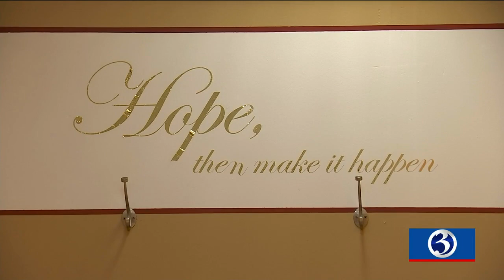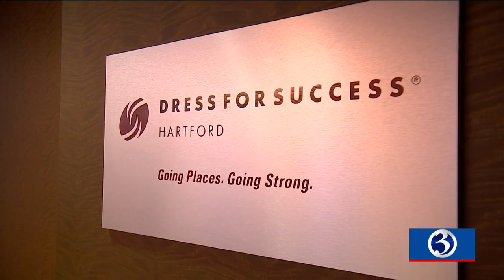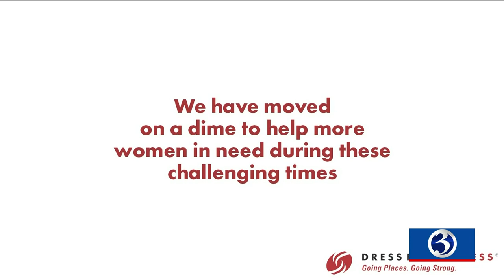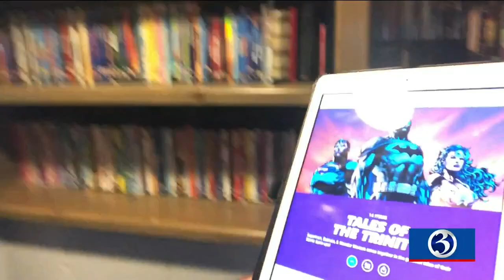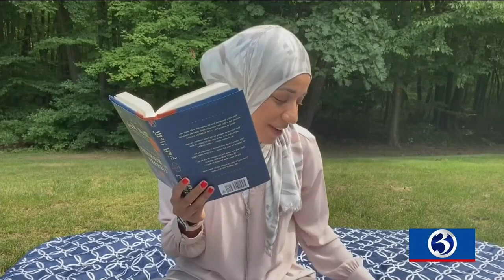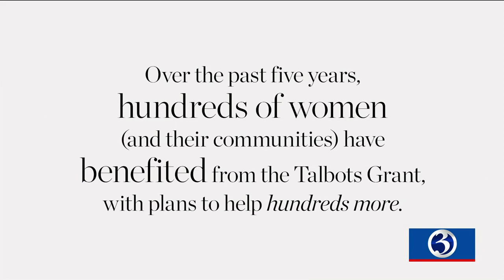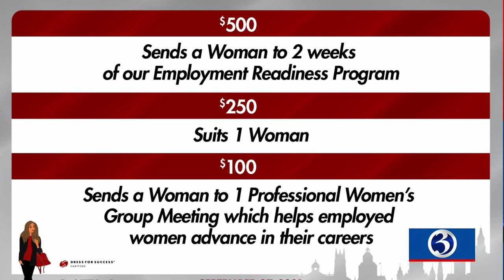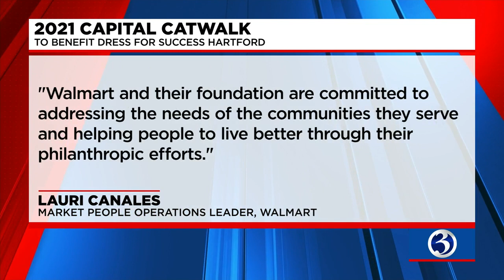The 16th annual Capital Catwalk to benefit Dress for Success Hartford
On Monday evening, Channel 3's Kara Sundlun hosted the 16th annual Capital Catwalk to benefit Dress for Success Hartford.